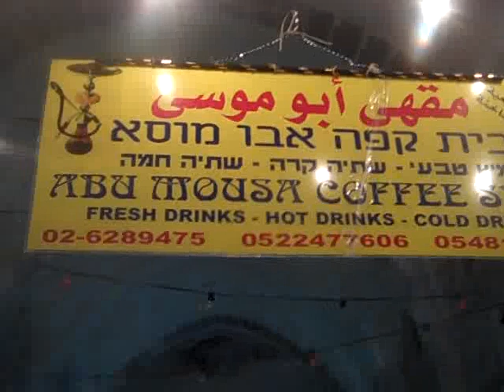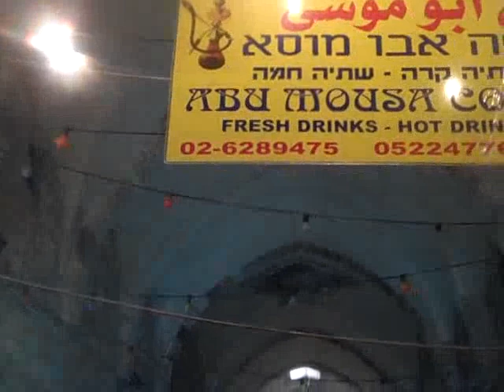عزت في سوق القطانين في القدس 12-8-2009